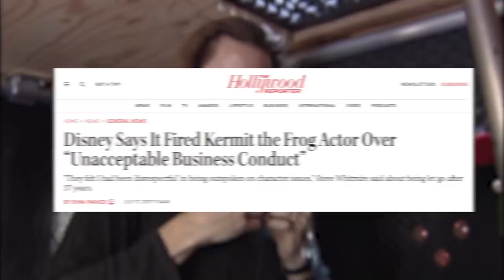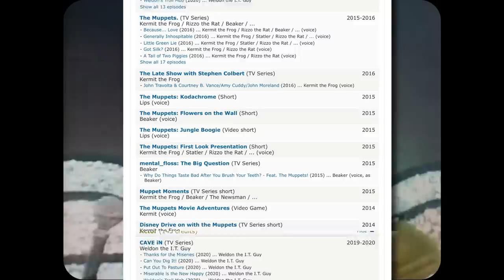Why Kermit The Frog Doesn't Sound The Same Anymore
Kermit the Frog is one of the most iconic characters ever created.  Jim Henson' The Muppets took the world by storm, and has carried a legacy of comedic entertainment for almost 50 years.  But when Disney acquired The Muppets from The Jim Henson Company, one performer started pushing back to preserve the legacy of Kermit the Frog and ended up being let go from the iconic character.

Written by Chris Teregis
Edited by Dan Smiley